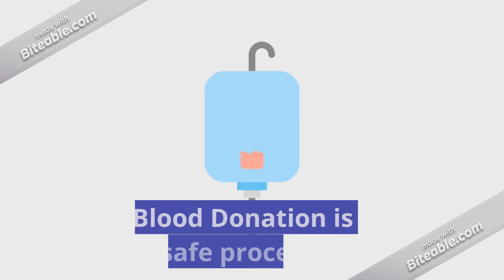CSR EVENT PROMOTION-BLOOD DONATION CAMPAIGN (MEC600,EMD7M3A)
We are looking for volunteers for our caimpaign..Be a superhero,donate your blood. :D